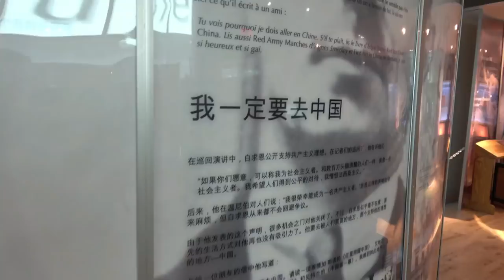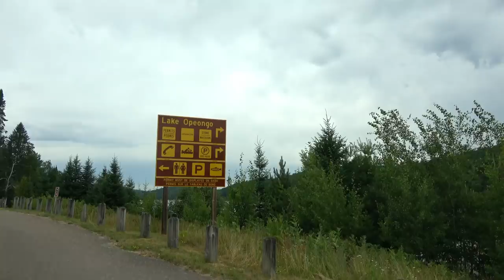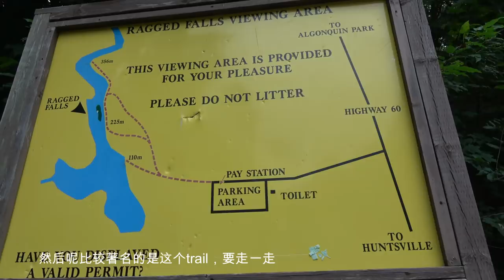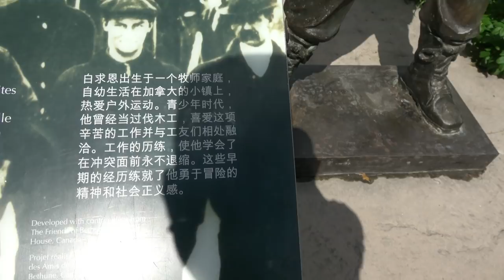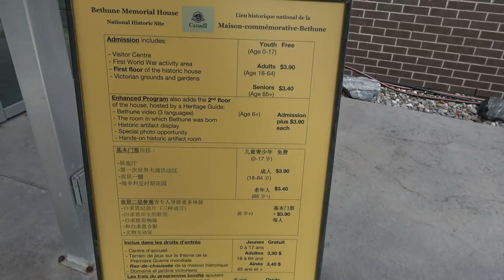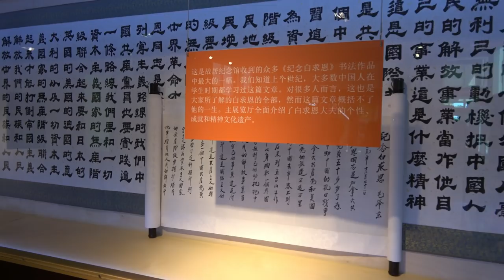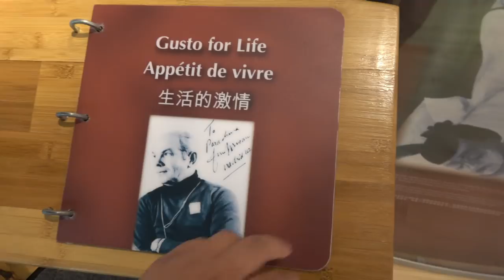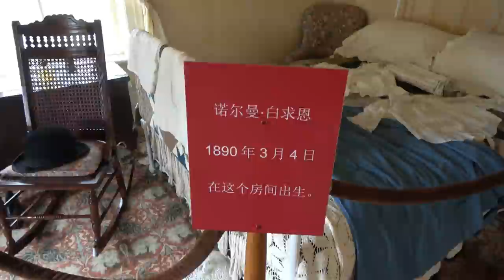阿冈昆之夏（下集）——老五游记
2018年7月21日至7月23日游玩阿冈昆省立公园及其周边，包括糖浆厂（上集里）和白求恩故居（下集里），露营省公园里遇见熊，近距离很惊险。